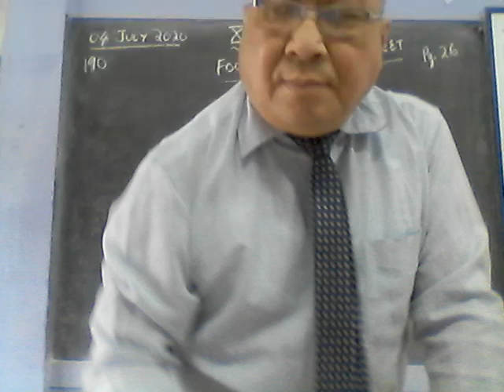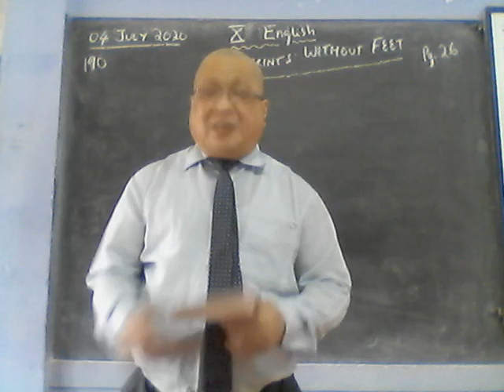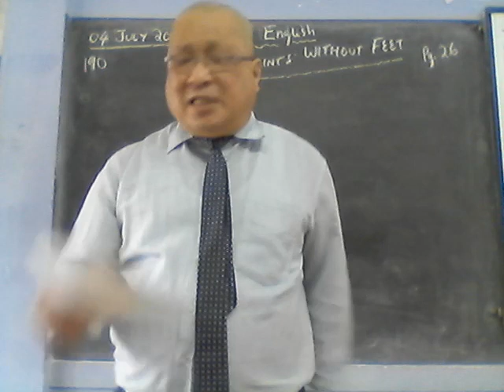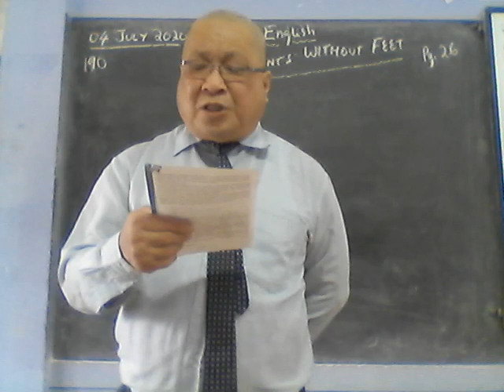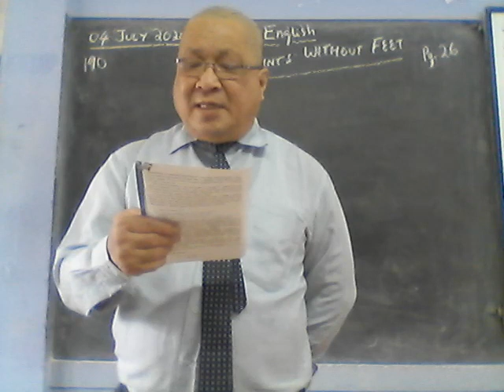Footprints Without Feet Part 1 (Out of 3)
This is the First Video of Footprints without feet
- Mr. Dennis Chen